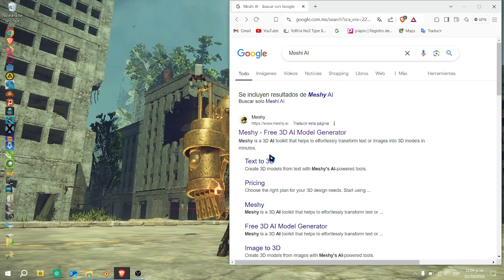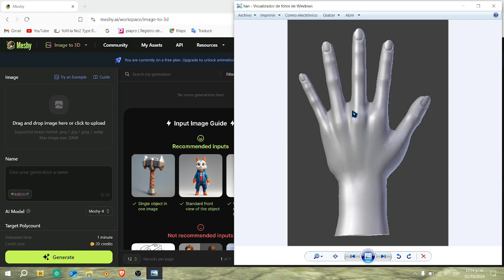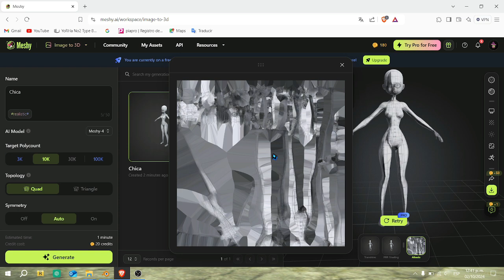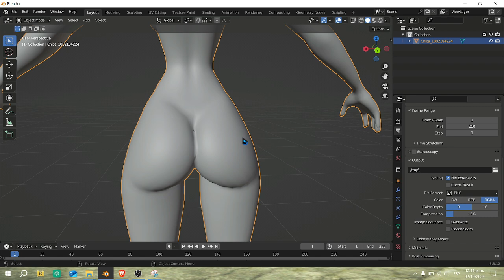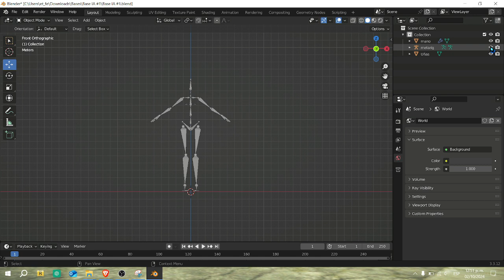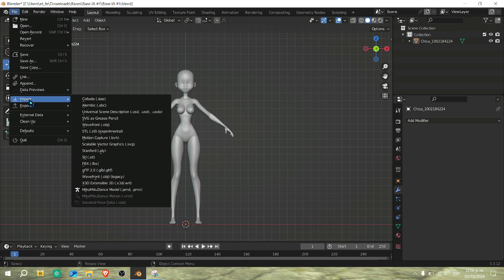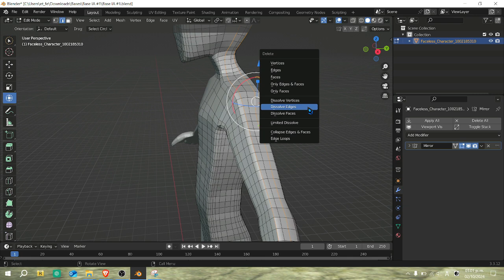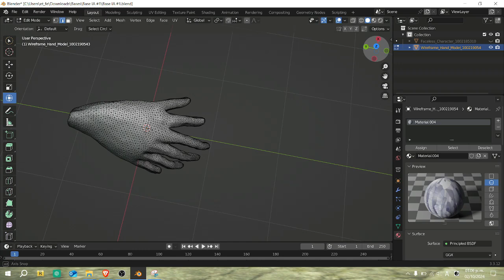Modelado Meshy AI (っ＾▿＾)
Modelo de una Base creada en con la ayuda de una inteligencia artificial.
Su nombre es Meshy AI

En un terrible descuido, borre la carpeta donde tenia las imágenes que utilice en el video, así que sino concuerdan las imágenes, que dejo en el archivo zip, pido una disculpa de ante mano.

NOTA: No me hago responsable de las aberraciones creadas por la AI.